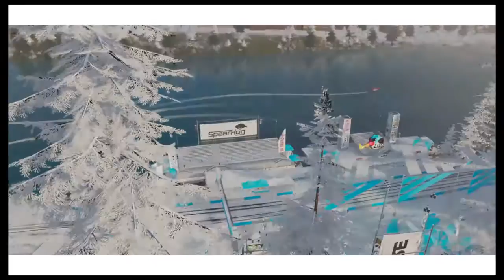The Crew® 2 - VULCAN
Utmanar Clarence